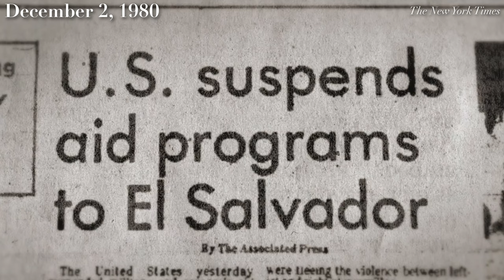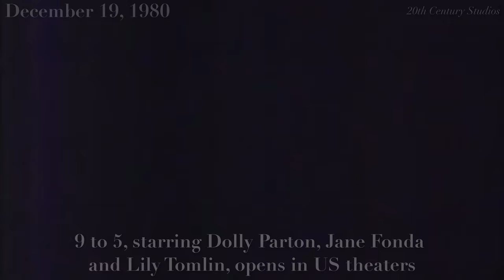December 1980 in History | John Lennon Murder, NYC Subway Crime, Apple Goes Public and Plenty More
A tumultuous start to a great decade. The spirit of the 80s is in the air!

Timestamps

00:00 Intro / NYC Subway
00:26 El Salvador murders
00:58 Led Zeppelin
01:16 John Lennon murder
02:25 Magnum P.I.
02.41 Apple Inc.
03:11 59th Secretary of State
03:35 9 to 5
04:07 Raging Bull
04:29 Il-86
04:47 (Just Like) Starting Over

Sources